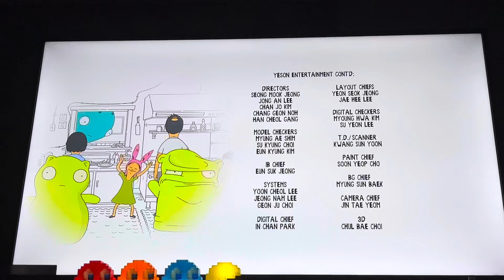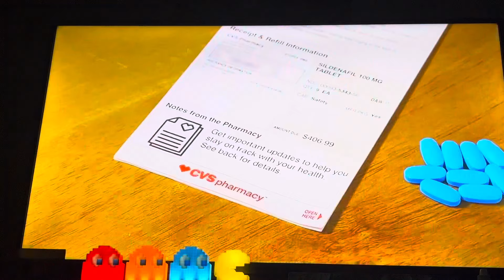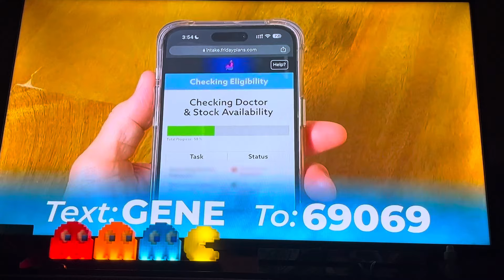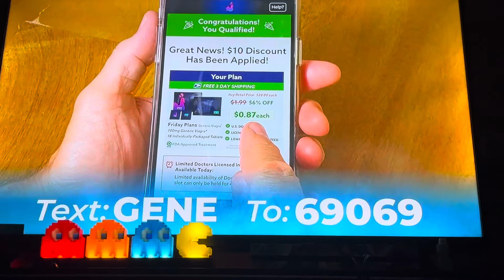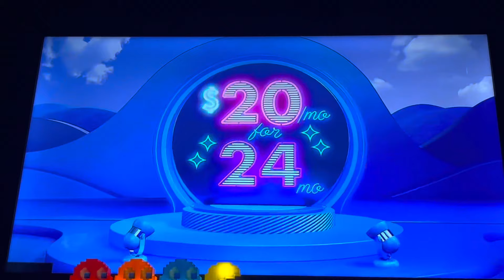[Adult Swim] Sign Off Cartoon Network Sign On Wednesday February 14 2024